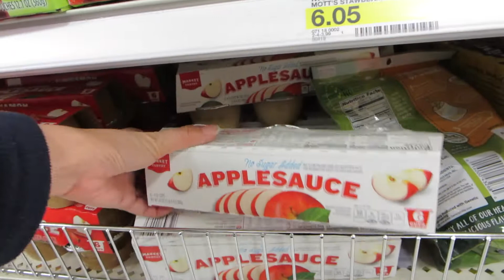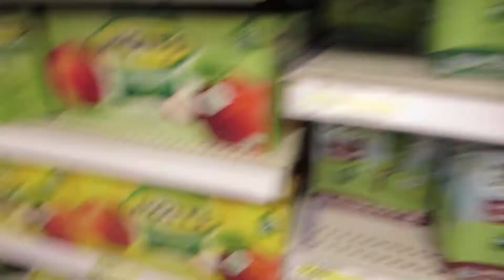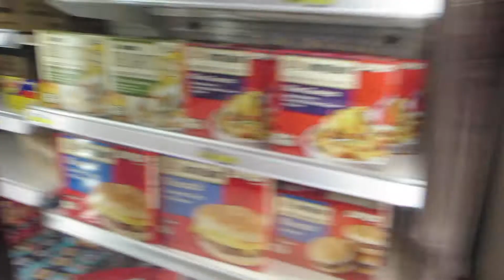Shopping For A Sick Kid - Daily Vlog 892 - Feb 10th, 2018